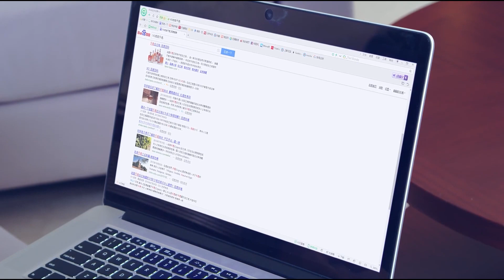心機女坐上霸總大腿，以爲攻略成功，結果霸總一把推開：你的手沒有我太太的暖！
【劇名 | Drama name】女總裁的貼身高手 | Female CEOs Bodyguard
【劇情介紹】：
  女总裁云诗彤（赵予熙饰演）和特种兵段飞（韩志硕饰演）这对青梅竹马多年不见，再次相见之时却不得不“领证结婚”，然而云诗彤并不知晓这是为了方便段飞就近保护自己，这也是身为特种兵的段飞所接到的任务。两人的婚后生活一度磕磕绊绊，甚至哭笑不得。云诗彤在商场上遇到的一系列挫折和危险，均在段飞和兄弟们的帮助下安然度过。与此同时两人的感情也急剧升温，这对迫于无奈之下成婚的夫妻“假戏真做”，萌发了真正的爱情。
  Duan Fei is a Special Forces agent who marries Yun Shi Tong, yet their marriage is only a cover to better protect Shi Tong from the assassination attempts against her life.